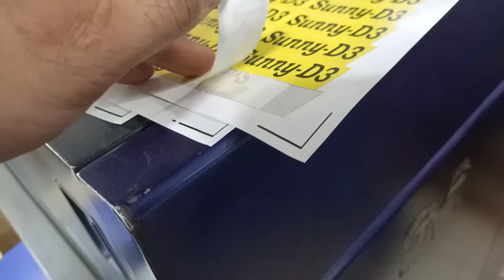Lable half cutting machine with auto sheet feeder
Toyo cut full and half cutting machine